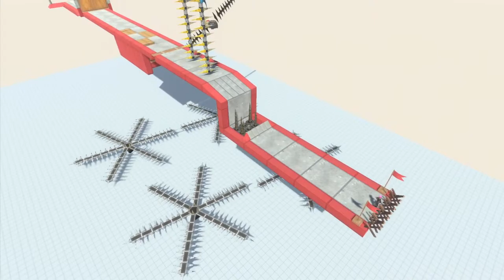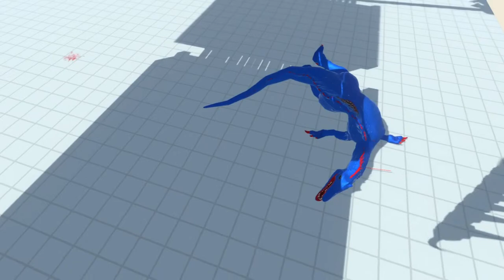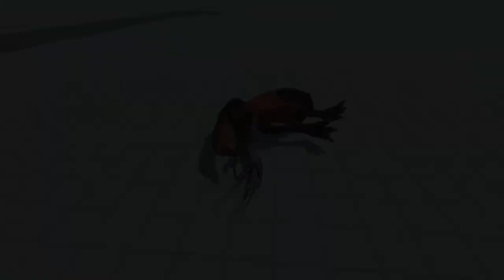🛑 LIVE 🛑 TOURNAMENT ALL DINOSAURS - Animal Revolt Battle Simulator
Thank you to everyone who supports me!!!

Animal Revolt Battle Simulator is a game where you can create and watch battles between all sorts of creatures such as humans, mammals, dinosaurs... It is a physics-based, sandbox battle simulator game and when units fight each other we can see how arms, legs, necks bend, and twisting also bodies fly around when someone hits them.

- PEGI 16
This Channel is Creating Videos For Ages 14+